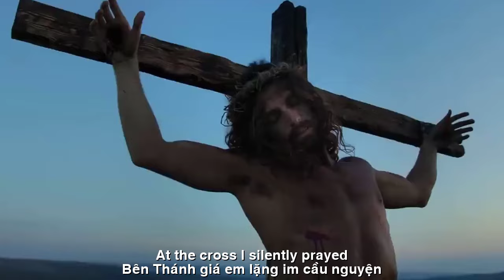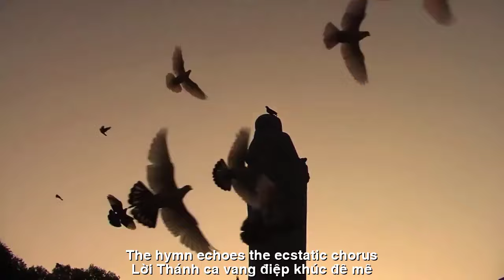[FULL HD]NOEL BÊN CHÚA JESU ||NOEL WITH JESUS ||LAN VUONG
TÁC PHẨM:NOEL BÊN CHÚA JESU
||NOEL WITH JESUS ||
THƠ:LAN VUONG
NOEL BÊN CHÚA JESU
NGỌT NGÀO MÙA NOEL
Anh có nghe mùa đông tuyết rơi rơi
Bên thánh giá em lặng im cầu nguyện
Nô en này người có còn nhớ đến
Chuyện chúng mình lưu luyến mãi trong tim
Tiếng chuông ngân say đắm khúc êm đềm
Dìu đôi ta vào tình yêu dịu ngọt
Điệp khúc say lời xuân thì thánh thót
Tay nắm tay ta nguyện sẽ hẹn thề
Lời thánh ca vang điệp khúc đê mê
Em chìm đắm trong nỗi niềm hạnh phúc
Ánh sao đêm như thì thầm thúc giục
Nô en này ta sẽ mãi có nhau .
LAN VƯƠNG
NOEL WITH JESUS
SWEET NOEL SEASON
Have you heard of snow falling in winter?
At the cross I silently prayed
Do you still remember this Christmas?
Our story will forever be in our hearts
The bell rings passionately in a peaceful song
Guide us into sweet love
The chorus of spring's words is so sweet
Hold my hand and promise to promise
The hymn echoes the ecstatic chorus
I am immersed in happiness
The starlight at night seemed to whisper and urge
This Christmas we will always have each other.
LAN VUONG
Đường liên kết của video